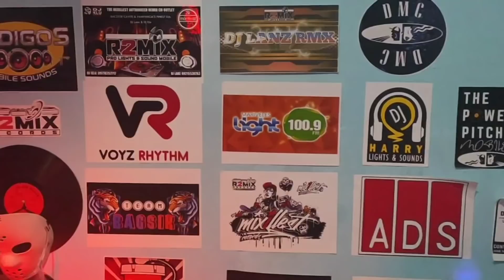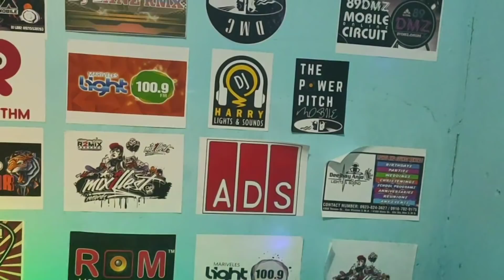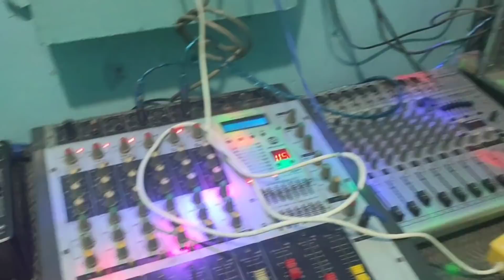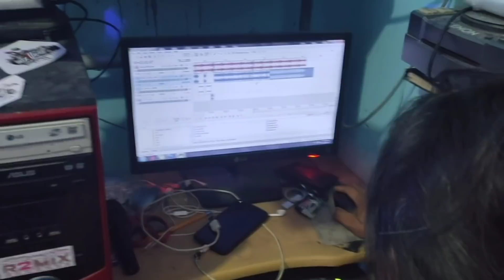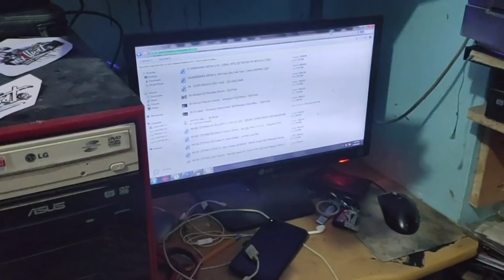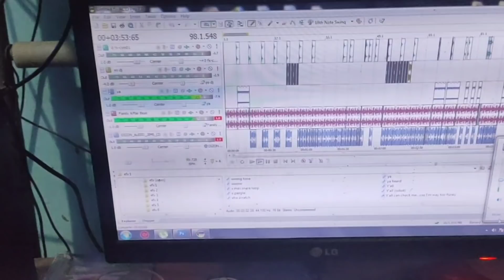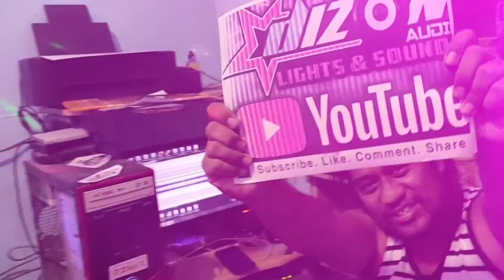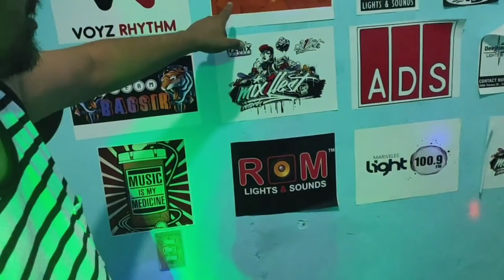ACTUAL NA NIREMIX NI DJ LANZ ANG DIZON AUDIO SONG